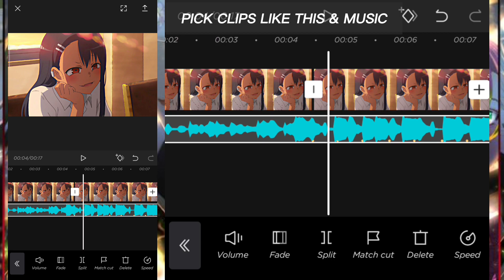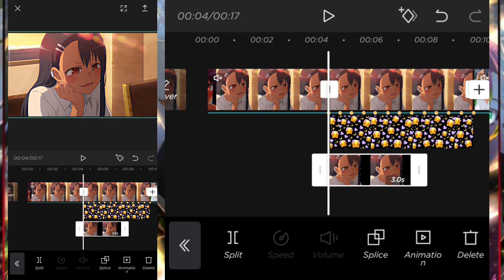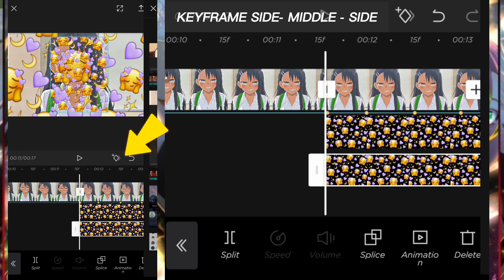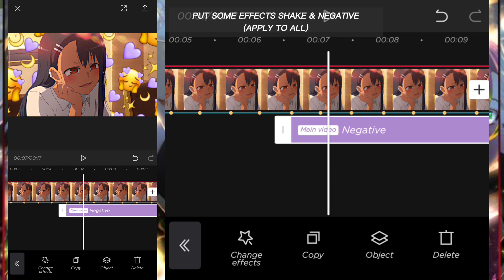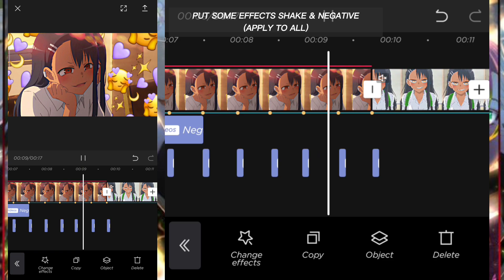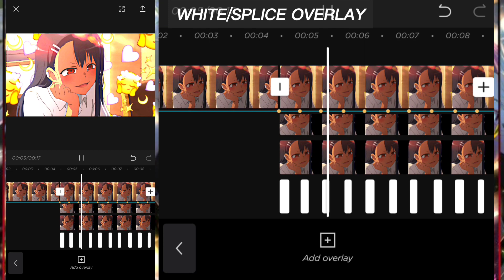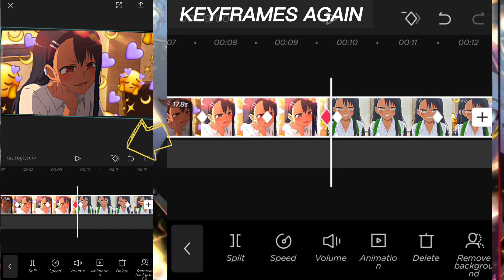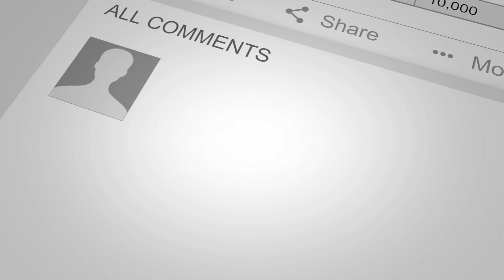How to Move 3D Emoji Background in Capcut and Picture Edit | Tutorial